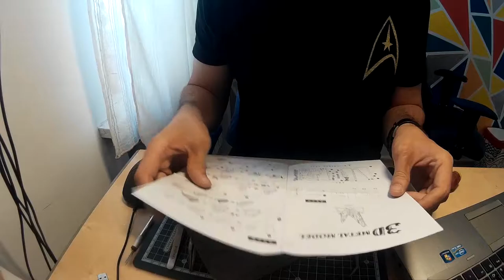KYLO REN'S COMMAND SHUTTLE Metal Model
KYLO REN'S COMMAND SHUTTLE Metal Model Assembly